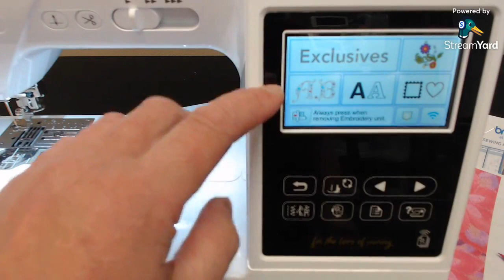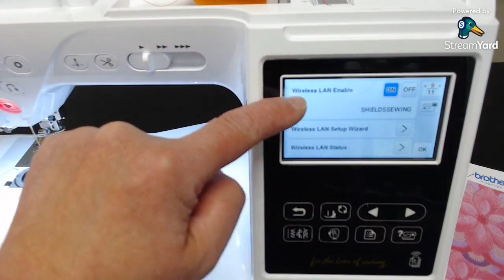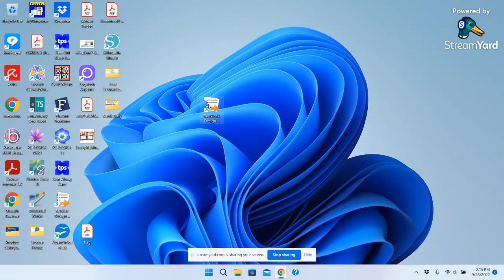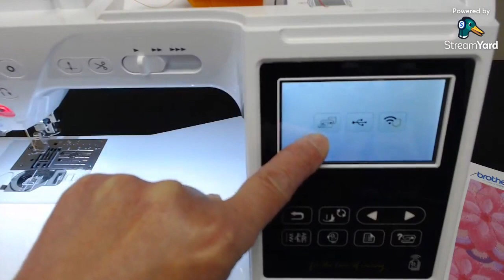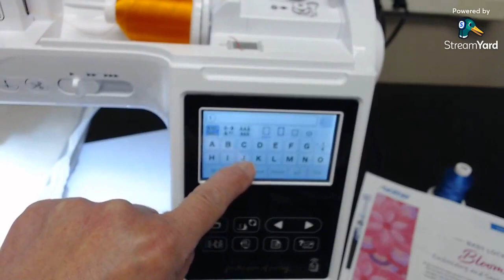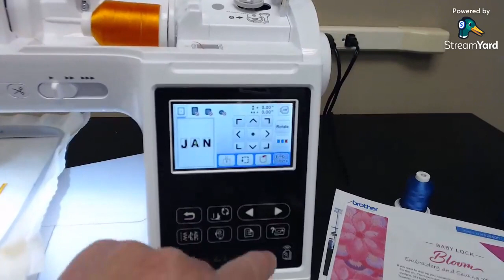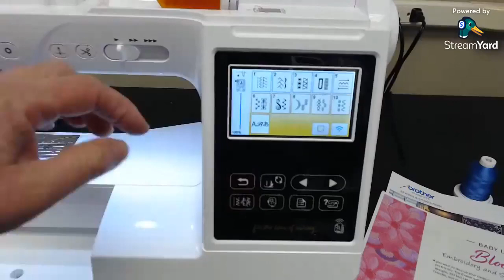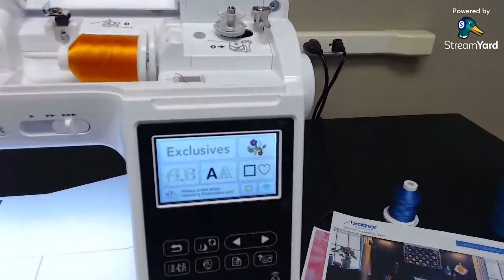Shields Live! Introducing the Baby Lock Bloom Sewing Embroidery Machine September 28, 2022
Join Tim and Jan for Shields Live! This week we will introduce the NEW Baby Lock Bloom Sewing and Embroidery machine.

The new Brother and Baby Lock Design Database Transfer program is a FREE program that allows you to transfer your designs
wirelessly from your machine if it has the wireless feature! Here are the links to the programs and manuals and Jan's YouTube videos. Enjoy!